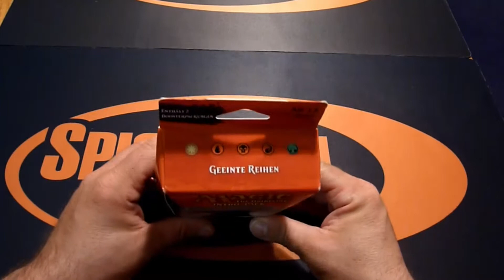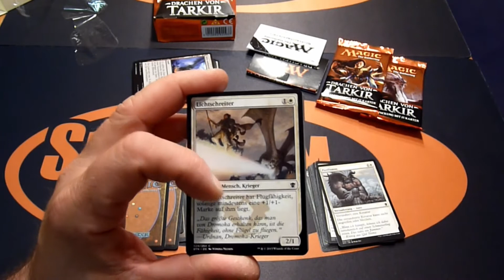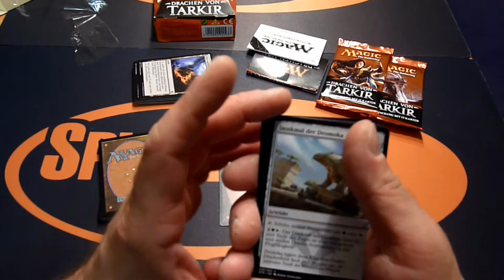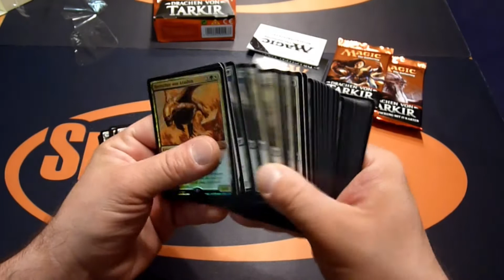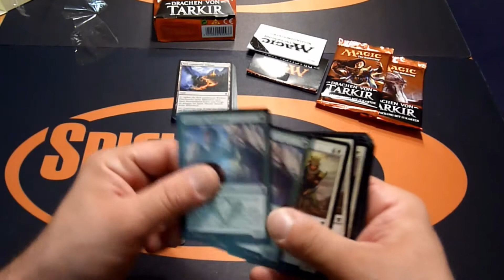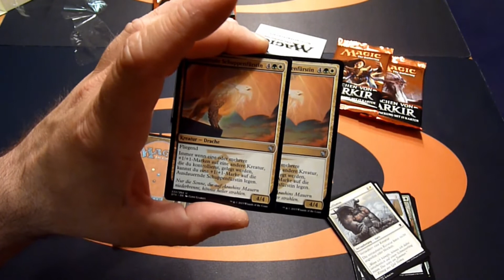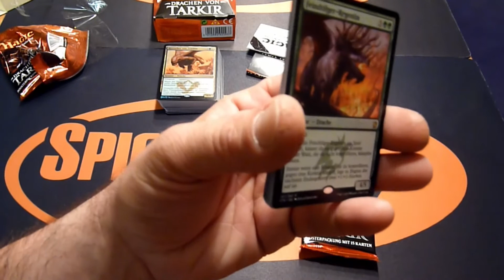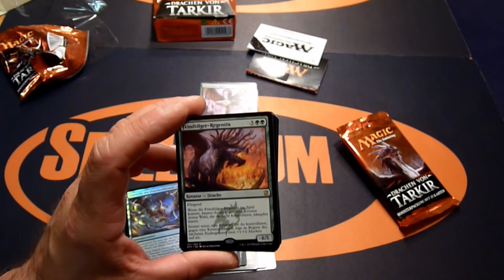MtG Intro pack Unboxing - Dragons of Tarkir: Geeinte Reihen W/G [Deutsch][DTK]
Das erste Intro Pack haben wir euch schon gezeigt und diesmal wollen wir euch das Intro Pack Geeinte Reihen verstellen.

                               ◊Community TS◊

                                 ts3.w3b.at:9995

                                ◊Unser Partner◊

◊Wenn ihr unser Projekt unterstützen wollt bedanken wir uns recht herzlich!◊

                            ◊Magic Community◊